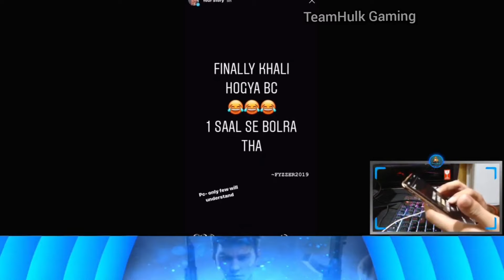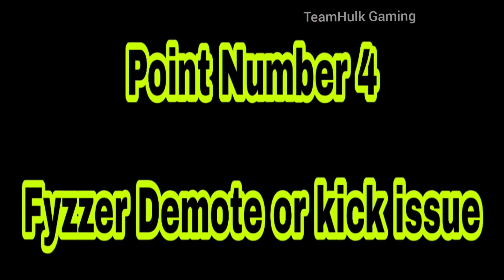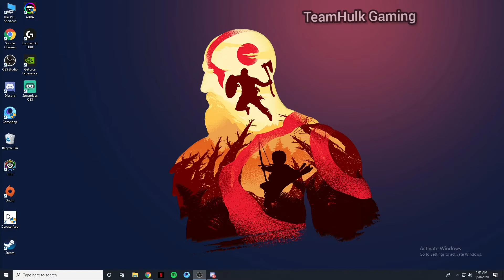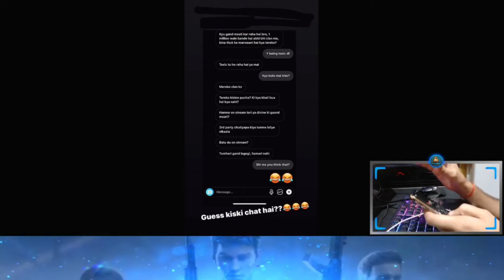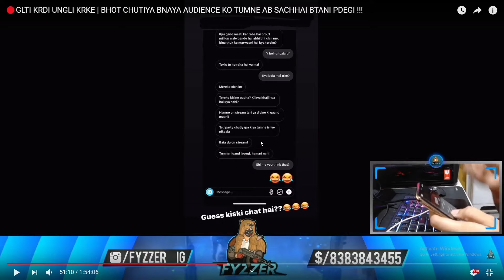FyZzer VS Hydra Clan Controversy | Watch Full Hydra Clan Together Replay To FyZzer Questions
--{ SEND ME FIGHT NEWS ON INSTAGRAM }--